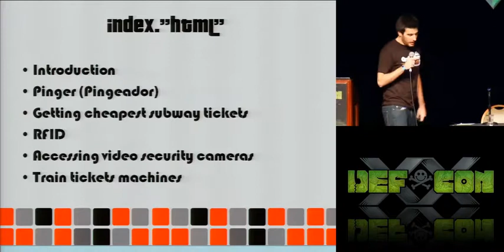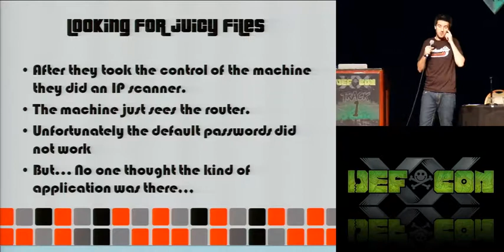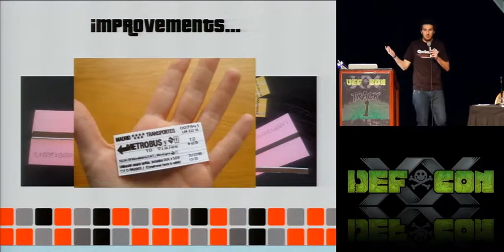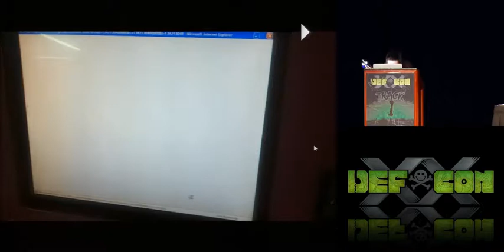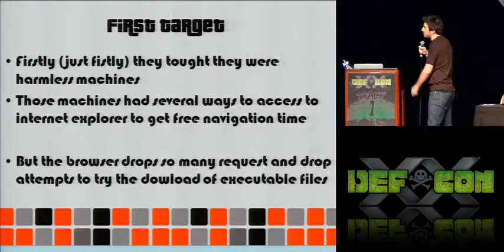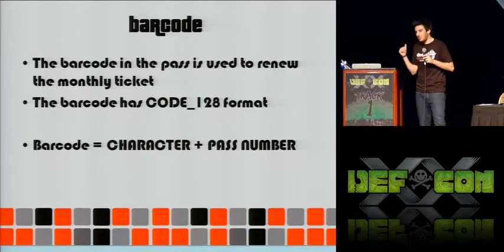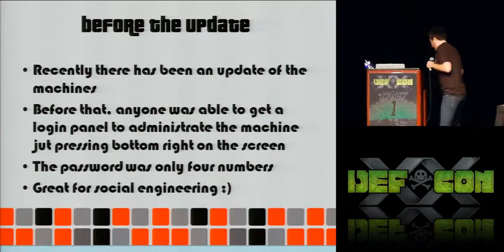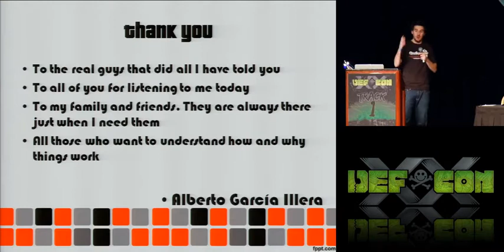DEF CON 20 - Alberto Garcia Illera - How to Hack All the Transport Networks of a Country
How to Hack All the Transport Networks of a Country
Alberto García Illera

The presentation is about a real black hacking act against the transport network of a country. It can be extrapolated to any other country. We will show how to get full access to the entire transport network. Manipulating parameters to get free tickets, getting control of the ticket machines, getting clients CC dumps, hooking internal processes to get the client info, pivoting between machines, encapsulating all the traffic to bypass the firewalls, etcetera.

We will show a lot of photos, videos, source code and presentations of the real environment and the skills used to obtain all the information. We will show how combining social engineering and technical skills can be used as a deadly weapon.

Alberto García Illera is a 24 year old passionate about hacking and especially for social engineering. He studied mathematics and computer systems in Spain. He has worked several years as a professional pentester. He has spoken in several seminars teaching hacking techniques to help big companies like Microsoft, the Spanish government or the Spanish Police's Cyberterrorism department. He is currently making a study about cryptographic hash functions applied to IT security.